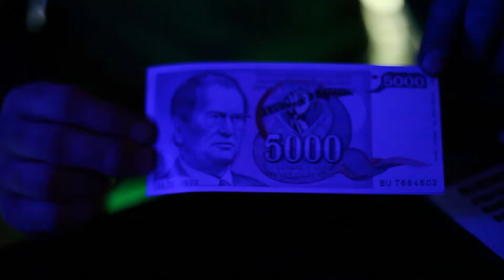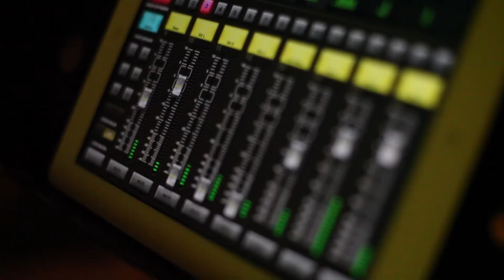Srce nam še vedno igra 2013 (Primskovo, Kranj)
Kratka video reportaža s Primskovega (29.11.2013)
Poleg najboljše generacije so nastopili: Mešano na žaru, 20 do Band, Obvezna smer, Joške v'n, Ikos Band, Unimogs, Made in Yugoslavia in StandUp Pižama
Reportaža in montaža : Jaša Krč